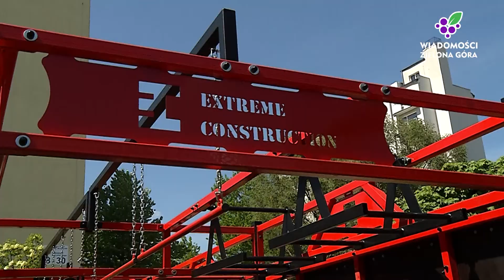Klatka dla twardzieli już stoi – można poćwiczyć w Parku Tysiąclecia!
W Parku Tysiąclecia (wejście od strony ul. Krzywoustego) powstała pierwsza w Zielonej Górze – klatka Combo OCR & NINJA. To urządzenie, które ma przygotować trenujących m.in. do biegów z przeszkodami. - To pierwszy etap zadania, obok planujemy też mini strefę z przeszkodami dla dzieci. – mówi Rafał Kasza, pomysłodawca klatki. CAŁY ARTYKUŁ I ZDJĘCIA